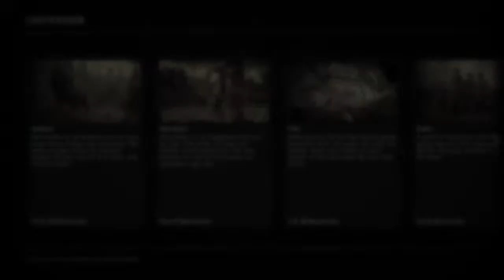Red Dead redemption 2 story on a Tuesday with Leyney watching